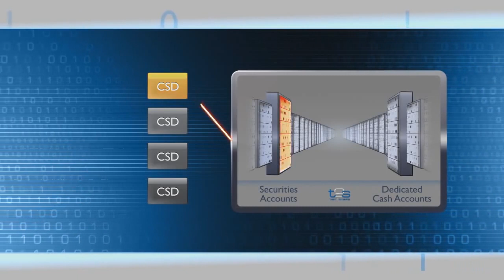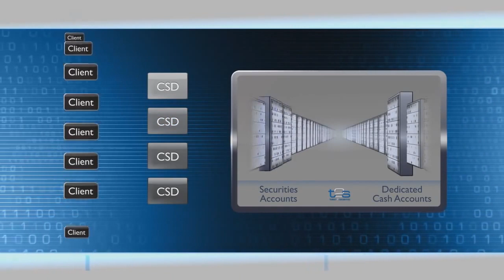T2S Animation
How T2S works in practice.